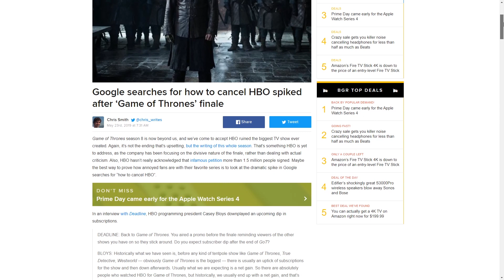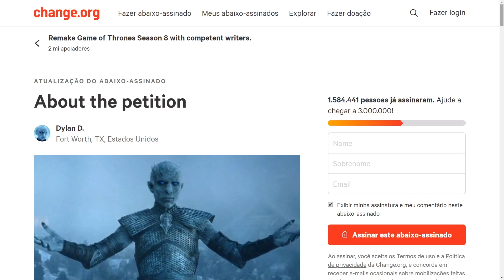Cancelamentos da HBO dispararam com o fim de GOT?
Ddepois do último episódio de game Of Thrones o termo "Cancelar HBO" atingiu o seu próprio recorde de buscas no Google. Nunca antes esse termo foi tão procurado - a ultima vez em que ele ficou bastante popular foi no final da sétima temporada, mas não dá para comparar os números. É importante ressaltar que quem busca o termo no Google não vai, necessariamente, cancelar o serviço da HBO, mas com certeza tem a intenção de fazer isso.
Comentamos o assunto nesse vídeo.